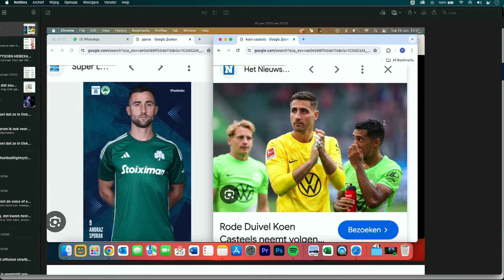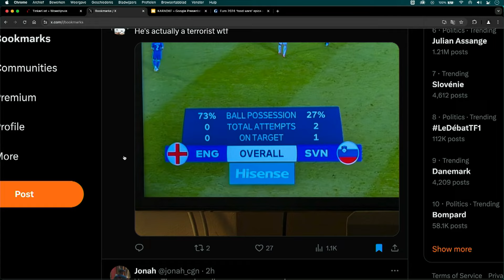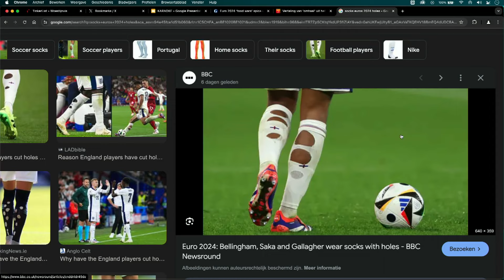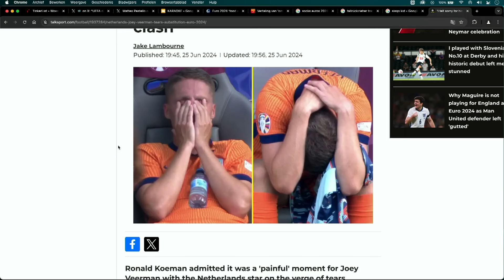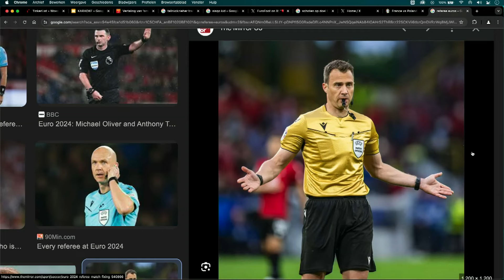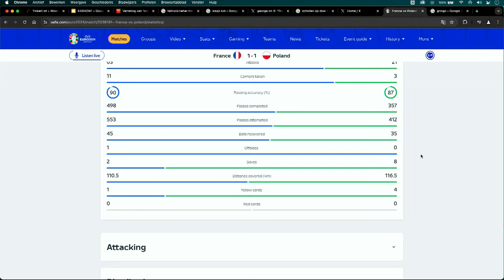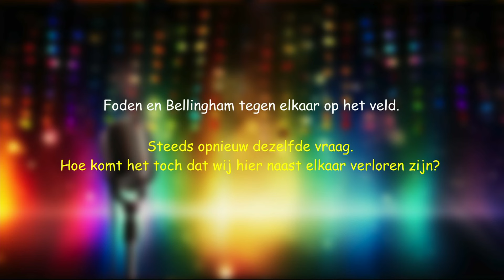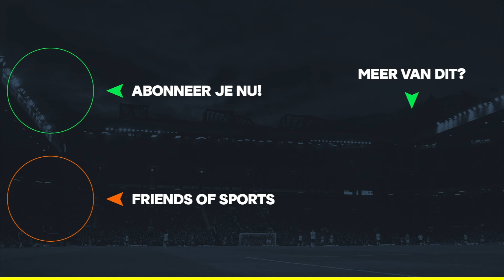MIDMID MEISTER #12 - Mathieu Terryn & Simon Nuytten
Vandaag stonden maar liefst vier matchen en de beslissing in twee poules op het EK-menu! De ontknoping in groep D tartte alle grenzen van de fysica met Oostenrijk dat zich tot de grote winnaar kroonde na winst tegen Nederland en een verrassend gelijkspel tussen Frankrijk en Polen. Engeland - Slovenië en Denemarken - Servië zorgden later op de avond wel voor de déconfiture van het spektakelniveau met twee 0-0’s en ronduit slecht voetbal. In groep C was het dus veel bazaar op het veld en dus heeft MIDMID MEISTER de ideale gasten gevonden voor deze dag: Mathieu Terryn en Simon Nuytten!

00:00 Intro
11:58 Engeland - Slovenië
20:55 Denemarken - Servië
22:36 Nederland - Oostenrijk
31:04 Frankrijk - Polen
44:45 Rode Duivels
51:28 Outro